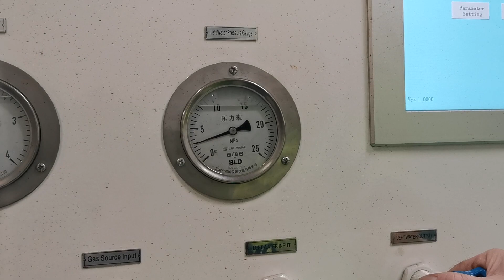Test étanchéité eau 25 bar BUV3 DN80